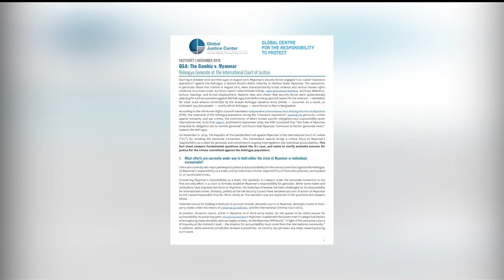DVB - တိုင္းရင္းသားအျဖစ္ လက္ခံအသိအမွတ္ျပဳဖို႔ တြန္းအားေပးေနတာလို႔ NLD ဆို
လူမျိုးသုဉ်းသတ်ဖြတ်မှုနဲ့ ပတ်သတ်ပြီး တရားစွဲဆိုခံရမှုဟာ ဘင်္ဂါလီတွေကို တိုင်းရင်းသားအဖြစ် လက်ခံအသိအမှတ်ပြုဖို့ တွန်းအားပေးနေတာ ဖြစ်တယ်လို့ အမျိုးသားဒီမိုကရေစီအဖွဲ့ချုပ် က ပြောပါတယ်။ ဒီသတင်းကိုတော့ နူးရာက ပေးပို့ထားပါတယ်။